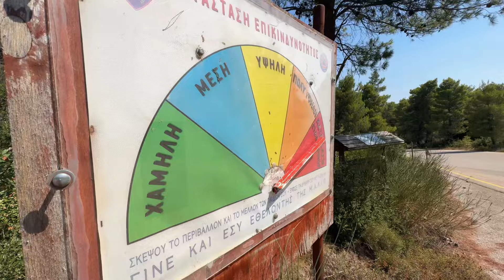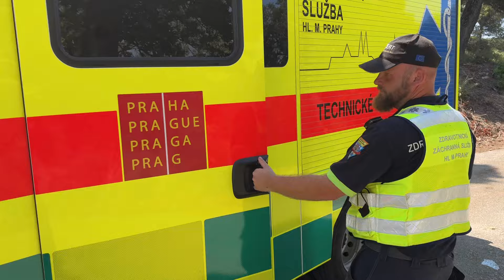Hasiče v Řecku jistí pražská záchranka